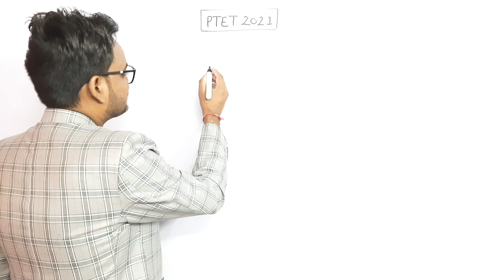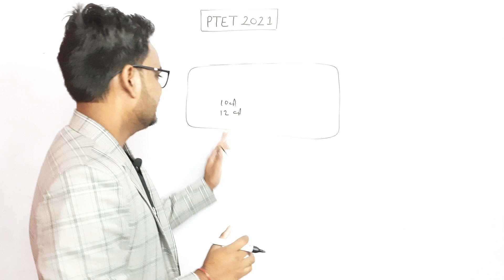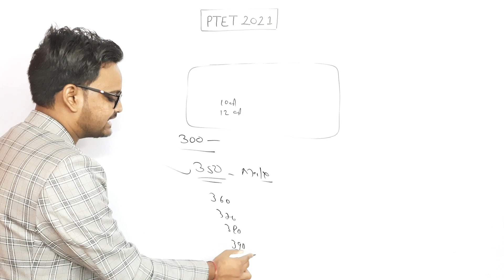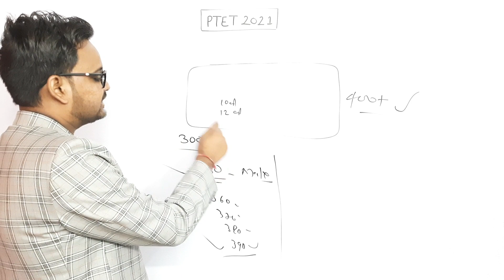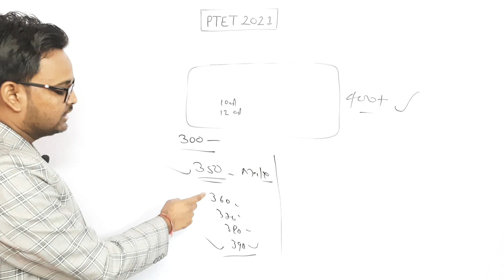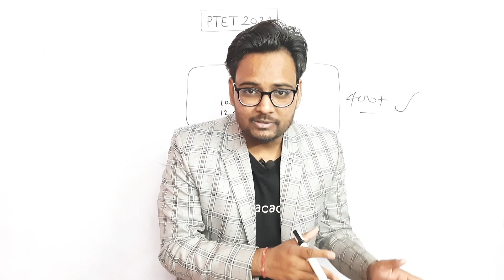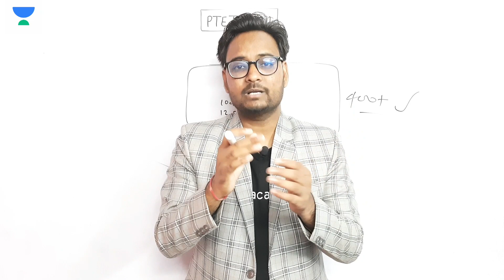PTET College Allotment List 2021| PTET 2 Year College Allotment List 2021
Class Title : त्रिशूल सीरीज- SSC GD EXAM आखरी वॉर / STATIC GK का भंडारा

PTET College Allotment List 2021| PTET 2 Year College Allotment List 2021 | PTET 2021 | Genuine Classes | Arvind Kundara